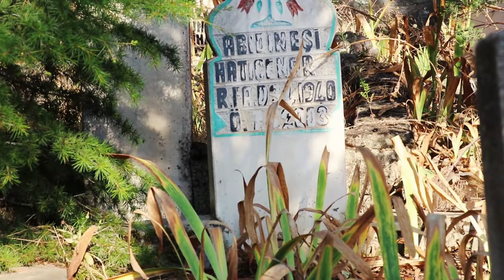Anneler Gününüz Kutlu Olsun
Kalbi sevgiyle çarpan tüm annelerimizin anneler günü kutlu olsun.